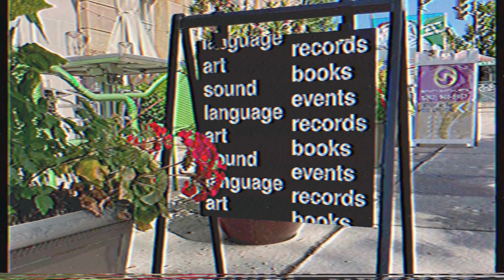The Spindle Takes DC, Julee Cruise, Los Bitchos | WASTOIDS Highlighter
Jenny Nobody checks in from the 850 W Lincoln loft studio to fill you in on all the cool shit you can watch and listen to now at WASTOIDS. Los Bitchos share their favorite tequila brands and true crime podcasts, Sacred Bones reissues Julee Cruise's dream pop masterpiece with David Lynch and Angelo Badlamenti, Click Vortex visits one-hit-wondersville and Asteroid City, and The Spindle with Marc Masters and John Howard heads to the Art Sound Language record and bookstore July 15 for a live taping and Q&A.